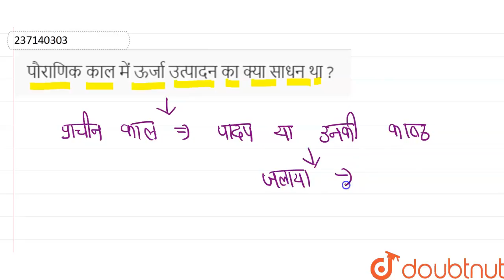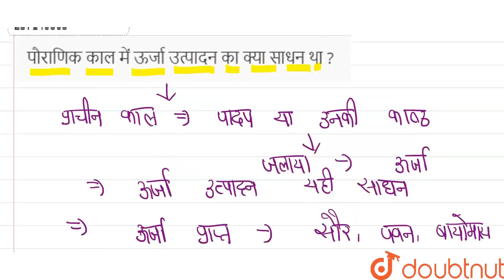पौराणिक काल में ऊर्जा उत्पादन का क्या साधन था ? | 12 | जैव ऊर्जा | BIOLOGY | MITTAL PUBLICATIO...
पौराणिक काल में ऊर्जा उत्पादन का क्या साधन था ?
Class: 12
Subject: BIOLOGY
Chapter: जैव ऊर्जा
Board:Rajasthan Board

👉 Have Any Query? Ask Us.